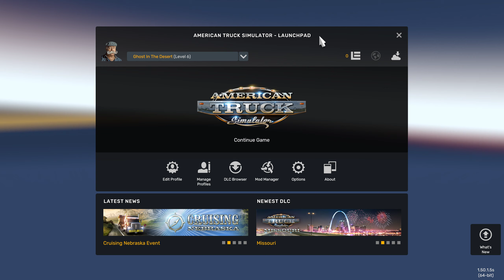American Truck Simulator - Gameplay Video - Part 11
Welcome Everyone on my channel, where you will find several gameplay videos!

I do this as my free-time, so donations are very much appreciated. If you do decide to donate, please remember that they are non-refundable.

🖥️My Pc:
Motherboard: GIGABYTE B650E AORUS ELITE X AX ICE ➡️
Processor: AMD Ryzen 7 7700X 4.50GHz ➡️
Liquid Cooler: DARKFLASH Twister DX360 ➡️  DARKFLASH Twister DX360
Graphic Card: SAPPHIRE PURE Radeon RX 7800 XT GAMING OC 16GB ➡️
Memory: KINGSTON FURY 32GB Renegade RGB DDR5 6400MHz ➡️
Hard drive: WD Caviar Blue 1 TB ➡️
SSD1: Kingston A400 240GB ➡️
SSD2: KINGSTON 500GB NV2 M.2 ➡️
SSD3: KINGSTON 1TB NV2 M.2 ➡️
Computer Case: LCPOWER 715W ➡️
Power Supply: GIGABYTE UD850GM 850W ➡️
Headset: LOGITECH G435 LIGHTSPEED ➡️
Keyboard: HAMA 217819 uRage Exodus 220TKL
Mouse: THE G LAB Kult Oxygen
Deskmat: Own designed
Operating System: Windows 10 Pro

americantrucksimulator americantrucksimulatorgameplay truck trucksimulator gameplayvideo ats atsgaming atsgameplay Welcome Everyone on my channel, where you will find several gameplay videos!

🖥️My Pc:
Motherboard: Gigabyte B360M DS3H ➡️ Amazon
Processor: INTEL Core i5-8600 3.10GHz ➡️ Amazon
Video Card: MSI GTX1050 TI 4GT OC (4GB GDDR5) ➡️ Amazon
Memory: Kingston HyperX FURY 16 GB DDR4 2400MHz ➡️ Amazon
Hard drive: WD Caviar Blue 1 TB ➡️ Amazon
SSD: Kingston A400 240GB ➡️ Amazon
Housing: Zalman Z9 NEO - White ➡️ Amazon
Power: Zalman ZM600-GSII 600W ➡️ Amazon
Mousepad: Urage Rag S ➡️ Amazon
Headphones: GX Cavimanus ➡️ Amazon
Operating System: Windows 10 Pro ➡️ Amazon